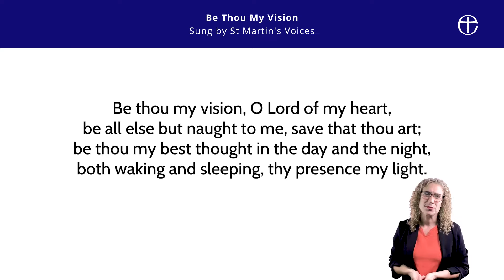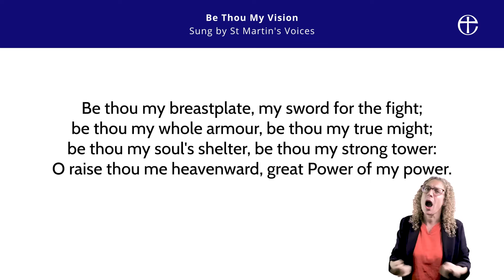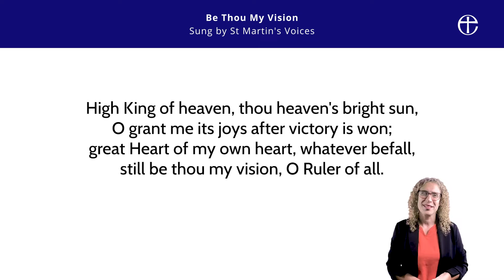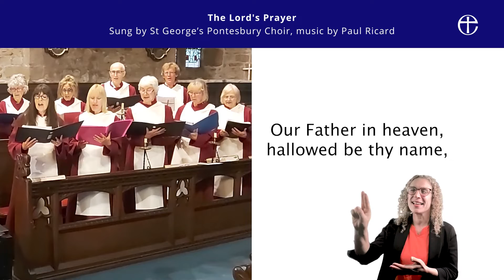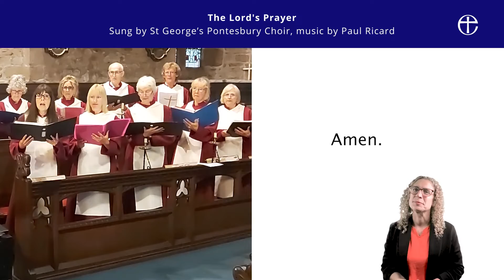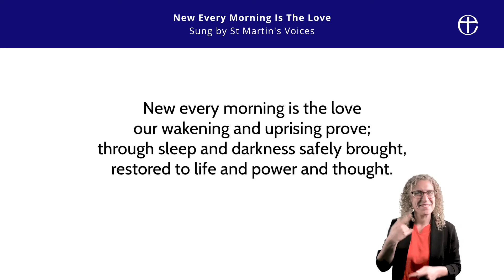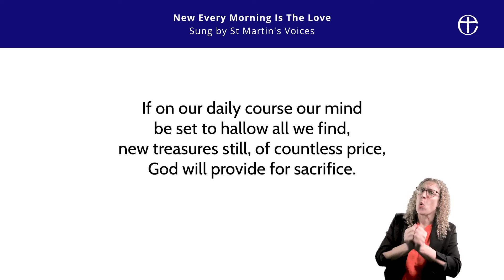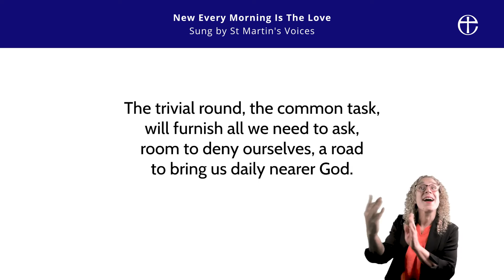A Service For The Seventh Sunday After Trinity from Pontesbury & Stiperstones Benefices, Shropshire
The CofE's online service for Sunday 31st July 2022